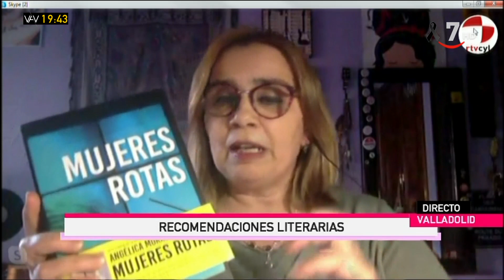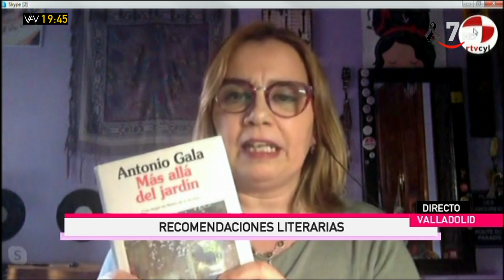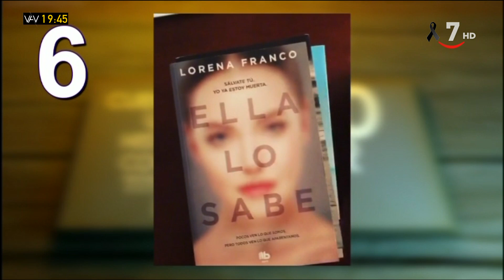Vamos a ver (Parte 4)